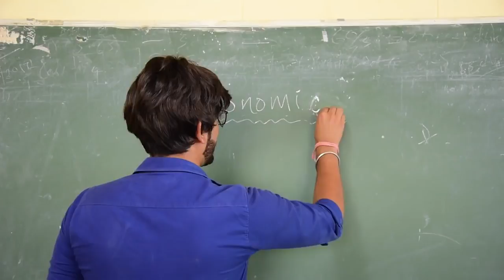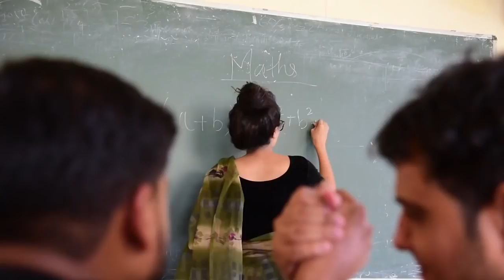Maddem Vs student by Amit bhadana